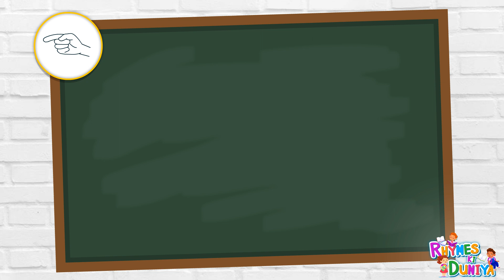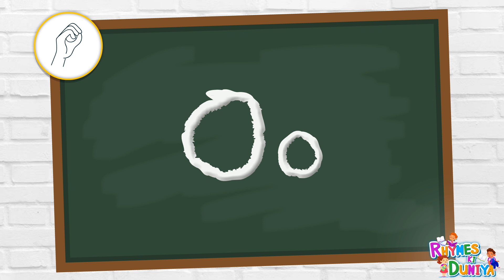abcd, phonics song, abcd alphabet, a for apple, b for ball, a se anar, अ से अनार, क से कबूतर.1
abc song
 abcd
 alphabet songs
 A for Apple B for ball
Atoz alphabet
English varnamala
 Hindi varnmala
alphabets
alphabet song
Phonics
songs
learn
ABCD songs
ABCD song for childrens
children songs
animation songs